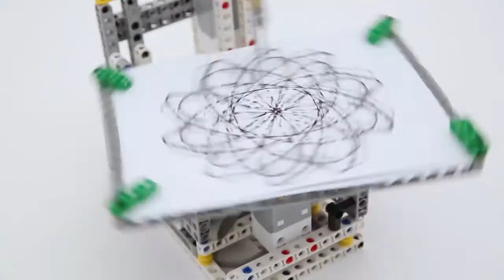Abilix Krypton Robot Geçidi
Abilix Krypton Eğitim Robotları ile yapabileceğiniz çılgın tasarımlardan oluşan mütevazi robot gösterisini izleyin. Kendi harika tasarımlarınız ile kendi robot gösterinizi hazırlayıp yeteneklerinizi sergileyin, tasarımlarınızı paylaşın, herkese ilham verin.